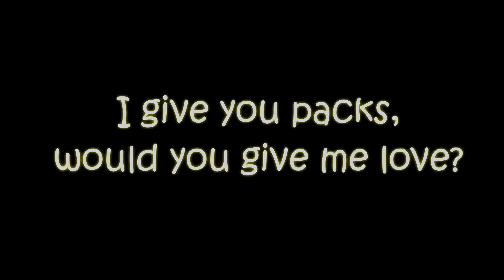Minecraft PvP Texture Pack Bundle #2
♞I hope you guys enjoyed the video, i'll be making more soon.
  liked it. Feel free to tell me anything!
♞TEXTURE PACKS:
♞4. Steffi.zip -GG no re
♞Music: All the music you've heard in this video is not mine,
 nor do I claim to own it. Full credit towards the producers
and performer of the music. The music was used for
♞Frequently asked questions:
   ♞Where are you from? Mexico but I moved to Florida!
   ♞Mouse: Razer DeathAdder 2013
  ♞Keyboard: Alienware Keyboard
   ♞Headset: Logitech G430's